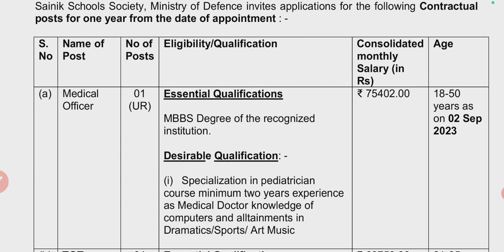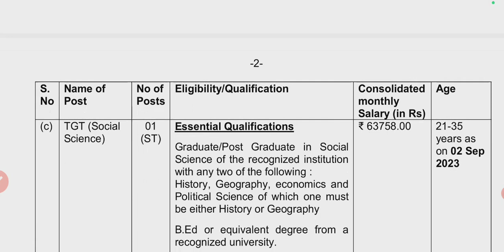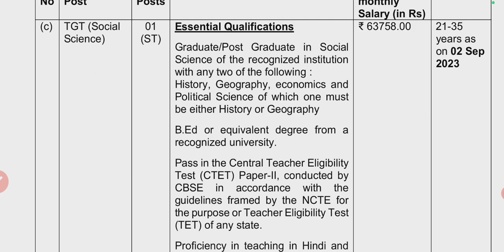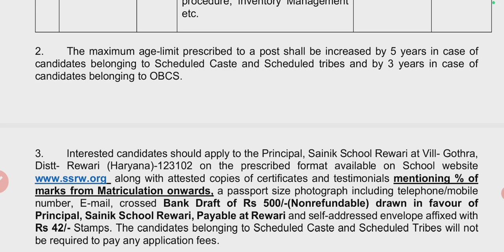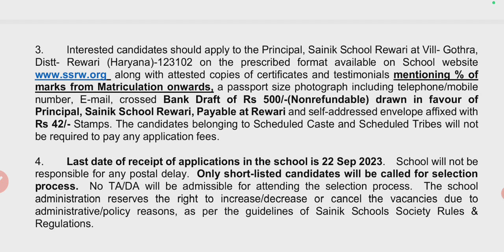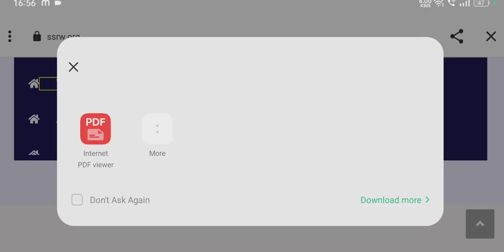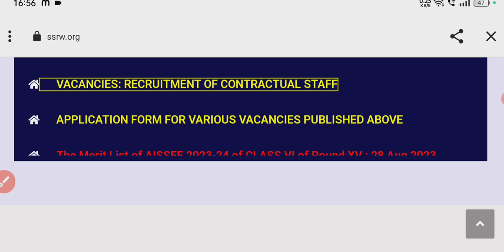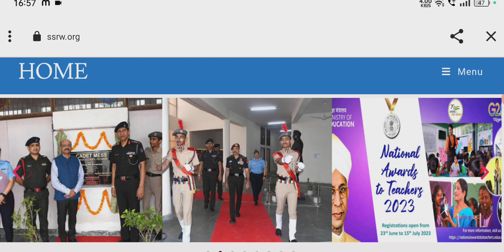SAINIK SCHOOL TEACHER RECRUITMENT 2023|Teaching & non teaching staff|सैनिक स्कूल शिक्षक भर्ती |Apply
SAINIK SCHOOL TEACHER RECRUITMENT 2023|Teaching & non teaching staff|सैनिक स्कूल शिक्षक भर्ती |Apply any state
केंद्रीय विद्यालय शिक्षक भर्ती 2023|बिना BEd &CTET किए kvs में शिक्षक बनने का अवसर|Kendriya vidyalay
DAV Public School Teacher Recruitment 2023| Salary 7th CPC|Permanent Post|PGT & PRT Post
DELHI PUBLIC SCHOOL TEACHERS RECRUITMENT 2023|DPS Vacancy|Salary- 6th pay comission|All subjects

SCHOOL TEACHER RECRUITMENT2023|10 Private schools teacher vacancy|PGT TGT PRT NTT Others post|walkin

SCHOOL TEACHER RECRUITMENT 2023|Meera Education Trust|Salary 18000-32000 PM CTC|Apply only Female

How selected as a Nursery Teacher at Private School|निजी स्कूलों में शिक्षक भर्ती मे कैसे चयनित हो|PART-1

School Teacher Recruitment 2022| G.D Goenka Public School|Food & Lodging Available|Apply Online

Selection Process of DAV Public School 2022|How to selected DAV School Teacher as a PRT|complete information

DAV PUBLIC SCOOL TEACHER Selection Process|Written & Interview|How to selected in DAV public School|how to become teacher at DAV PUBLIC school|Selection Process of DAV public school

All India Recruitment|Earn Salary UPTO 5L to 2Cr ₹ PA|Mega Teachers Recruitment|All subjects|PGT TGT PRT NTT IIT Competitive Exams

Eklavya Modal Residential School|एकलव्य आदर्श आवासीय विद्यालय|| No Fee EMRS Guest Teacher